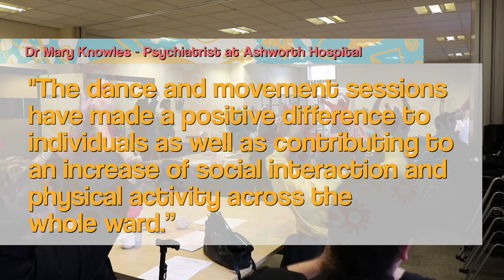Movema Dance Company 2017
An introduction to Movema dance company and their work in education, artist training, dance and health and studios.